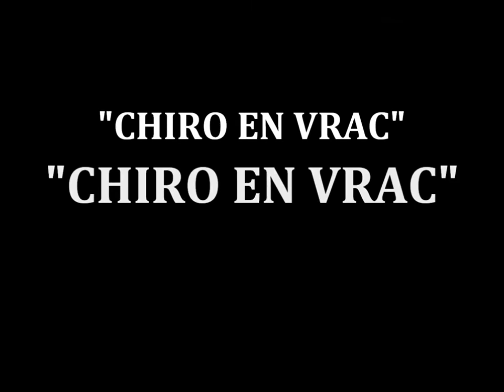GINSU "chiro en vrac" dispo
En mp sur  ginsu lelorientais ;)